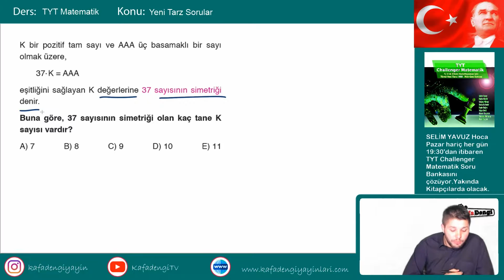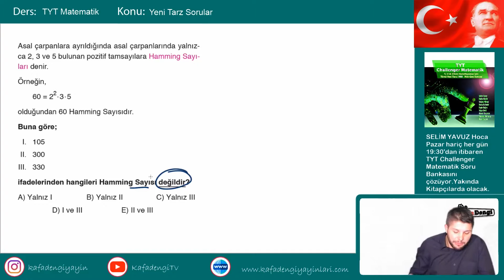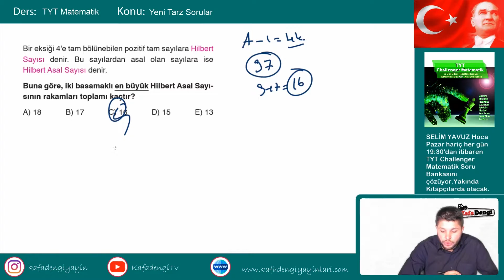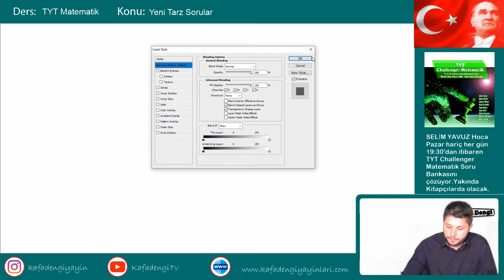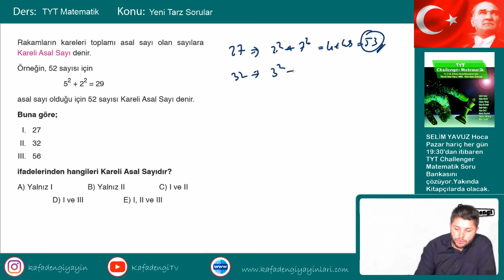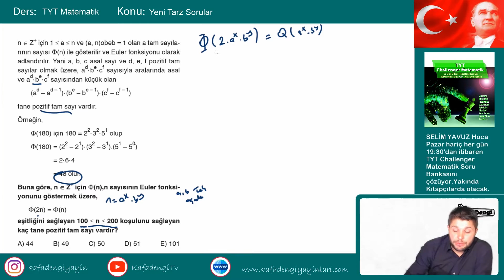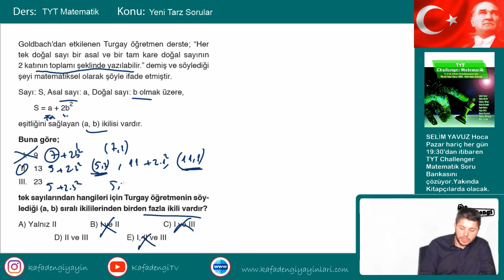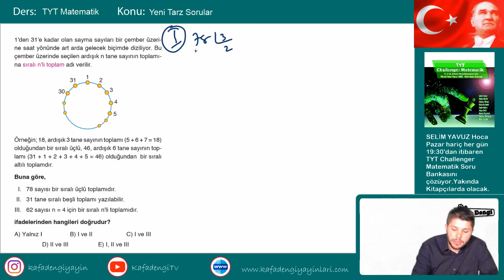TYT Matematik Ders #57 Yeni Tarz Sorular - Selim Yavuz